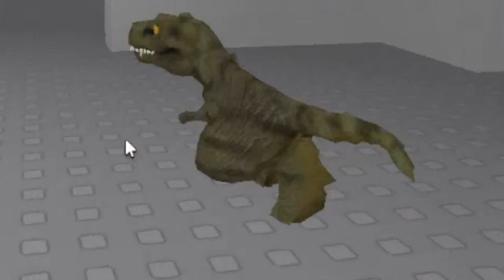Itz Mizie In Roblox When The (Roblox) Malaysia